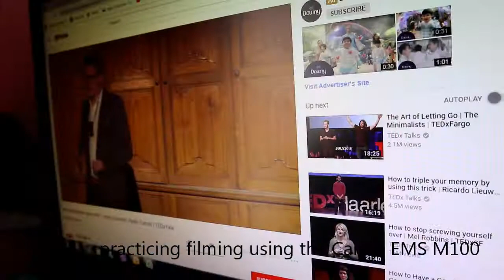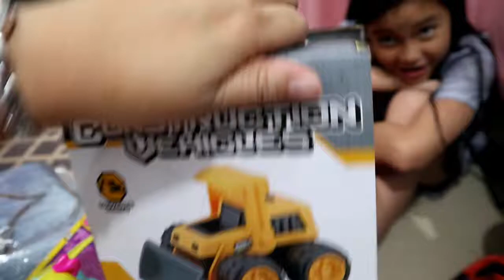Practicing filming using Canon EOS M100 + Christmas gifts & clothes shopping ❤️ | Heidi vlogs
Today I'm trying out my hubby's gift to me -- a Canon EMS M100 camera for my vlogging pleasure haha. Then we went shopping for Christmas gifts and damit pamasko ng mga bata. Then we ate dinner at Burger King, my favorite burger place.

I like filming and editing videos of my Filipino family life.